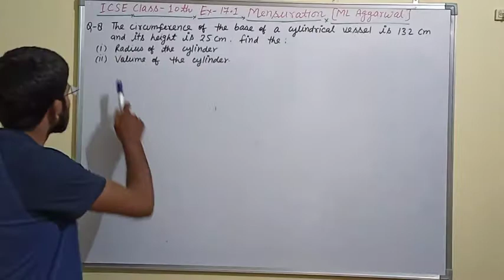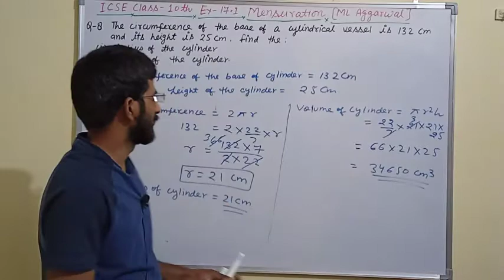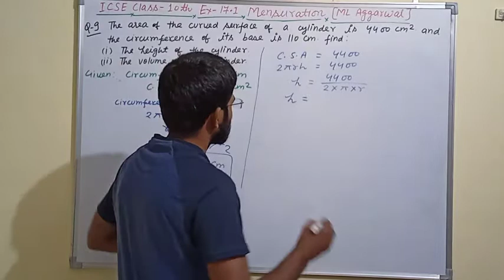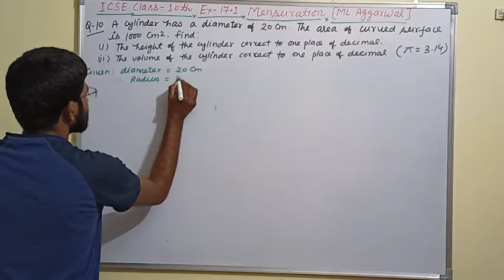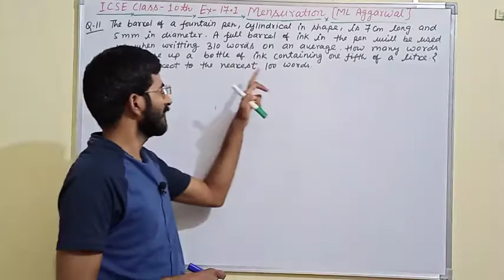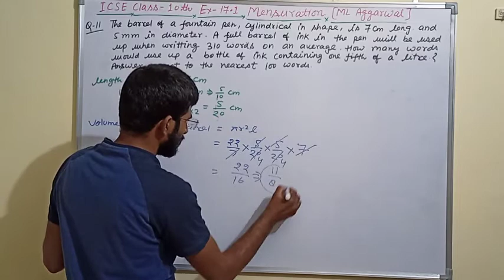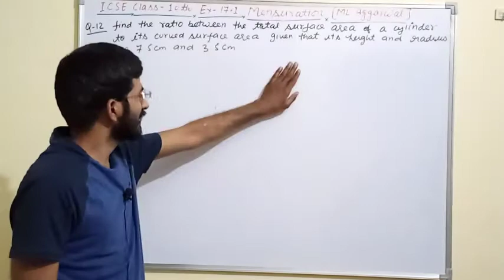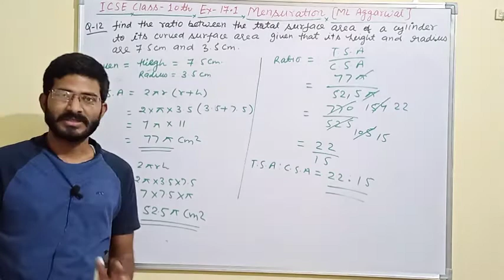Q.8 - Q.12 ⚡ Ex.- 17.1 Mensuration | Class 10th ICSE Board | ML Aggarwal | Complete Solution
Tripod Stand